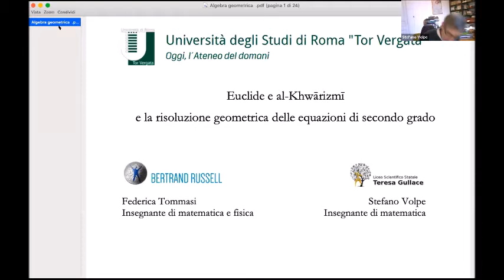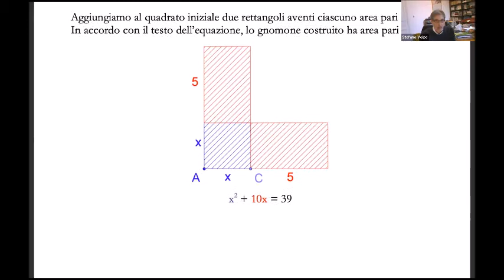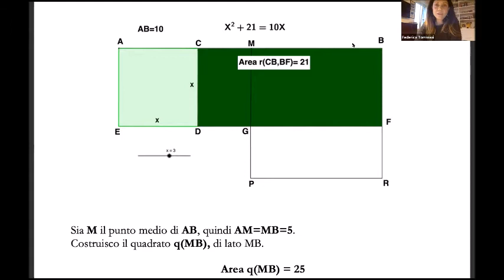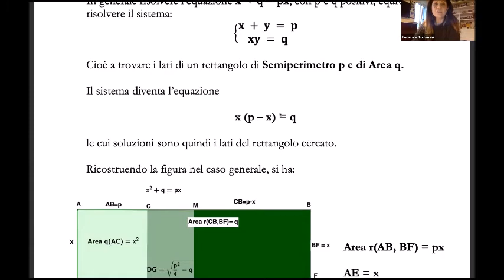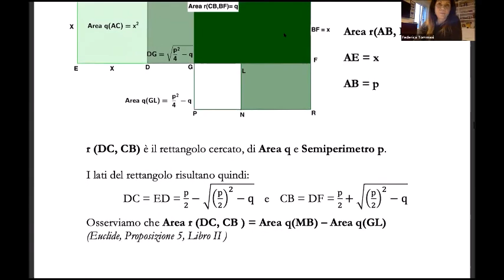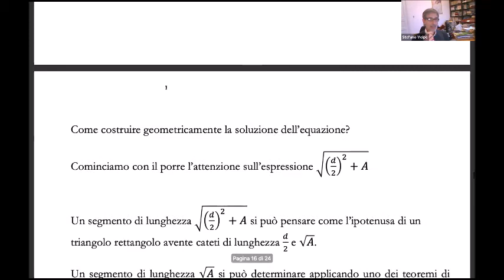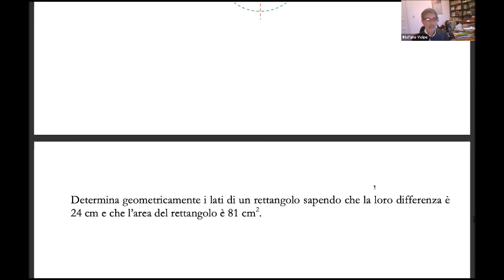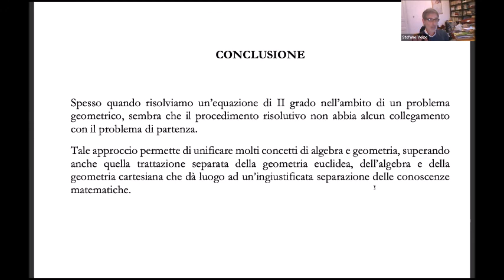Stefano Volpe (Liceo Scientifico Gullace Talotta), Federica Tommasi (Liceo Classico Russell)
Convegno Licei Matematici
intervento dalla sede di Roma Tor Vergata
intervento dalla sede di Palermo
Stefano Volpe (Liceo Scientifico Gullace Talotta - Roma), Federica Tommasi (Liceo Classico Russell - Roma)
Euclide e Al-Khwarizmi e la risoluzione geometrica delle equazioni di secondo grado